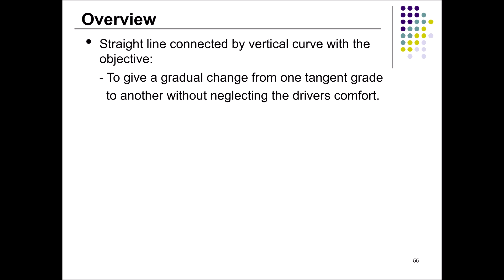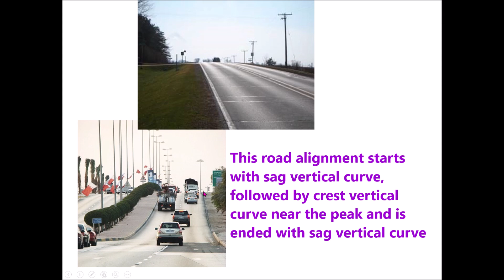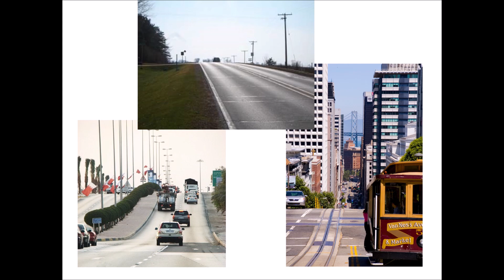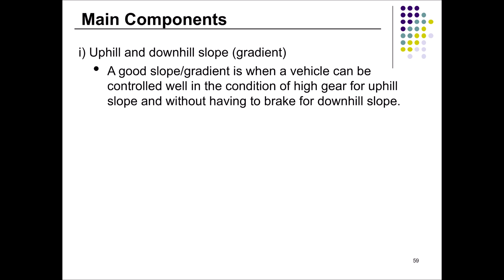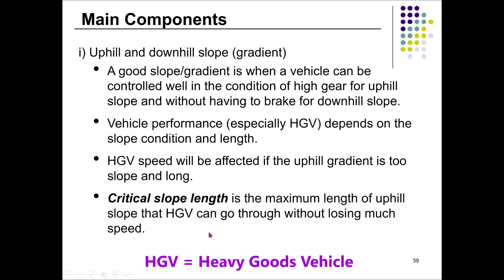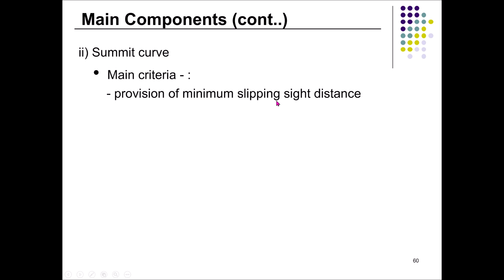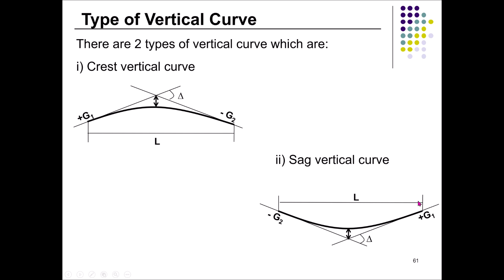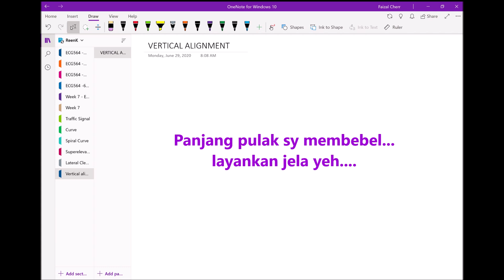Introduction to Vertical Alignment (Highway & Traffic Engineering)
This video will further explain the characteristics and types of "Vertical Alignment". The content of this video is designed for undergraduate students.